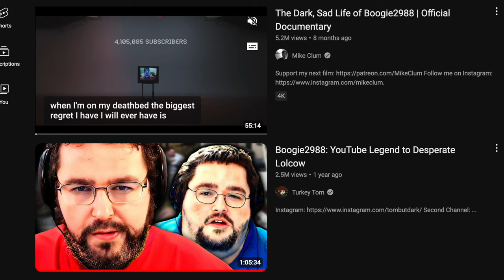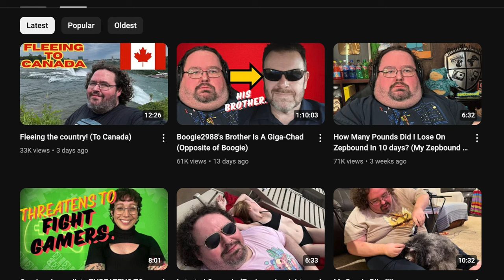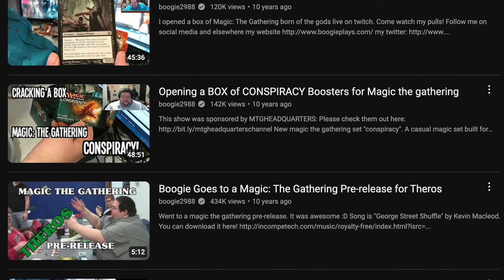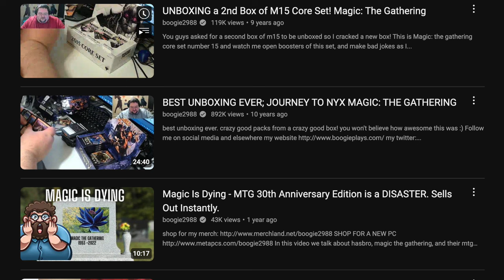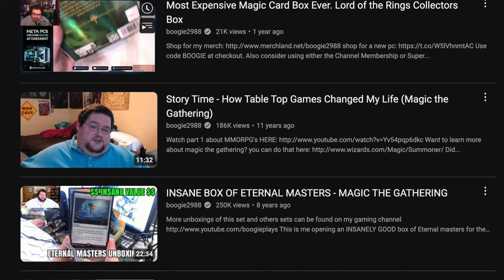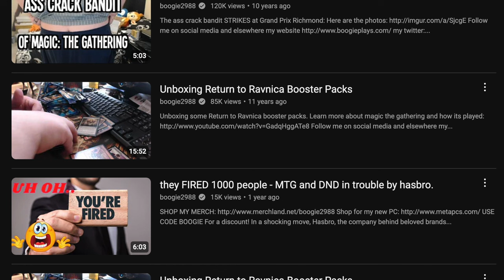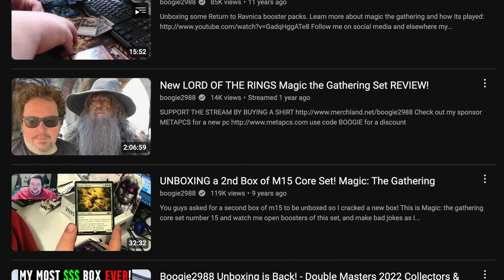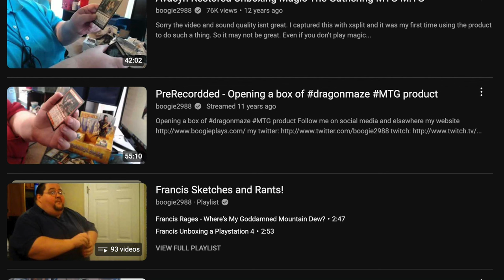Boogie2988 Should Sell Magic the Gathering Collection vs Scamming